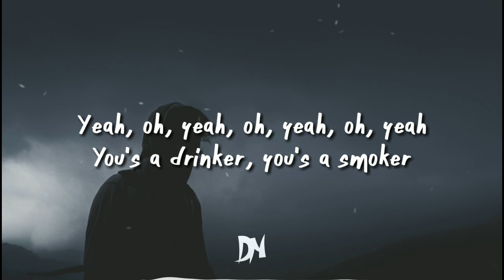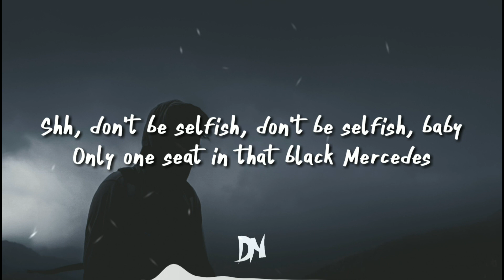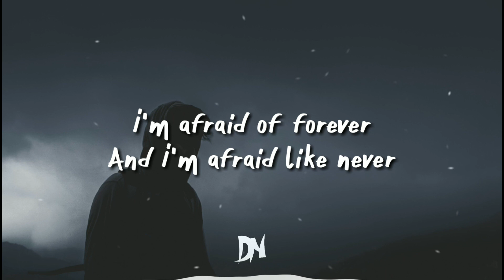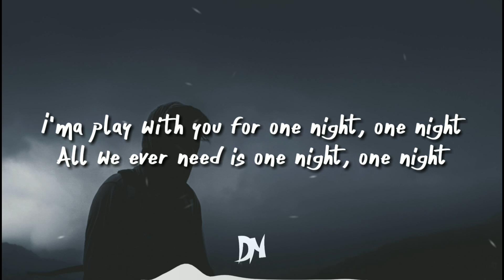Stargate - 1Night (Lyrics) ft. PARTYNEXTDOOR, 21 Savage, Murda Beatz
● Support DropNation

Artwork

Hashtags